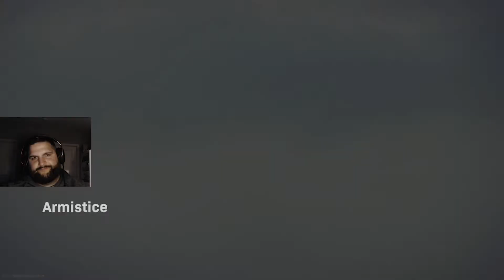WARZONE VICTORY (#6) - PERFECT STRATEGY using Recon Contracts - Call of Duty MW - Full Gameplay